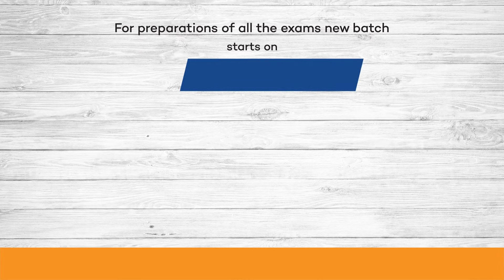SuperGrads New Batch Launch on 09th August I Enrollment cum Demo Classes Link in Description Box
New Batch of SuperGrads is going to launch on 09th August 2020. All Students studying in Std 11th/12th or Have taken drop for preparations can join the Batch. Students will be prepared 360 degree for the entrance exams of Top Notch Universities of India. Link of Enrollment and Demo Classes is

Following are the exams (along with institutions names)for which SuperGrads will prepare students :

1. IPM AT(IIM Indore)
2. IPM AT (IIM Rohtak)
3. DU JAT (Delhi University Colleges for BMS , BBA (FIA) and  BA Hons in Business Economics)
4. CUET (Christ University)
5. NPAT (Narsee Monjee Institute  of Management Studies)
6. SET(Symbiosis International)
7. HSEE (IIT MADRAS)
8. AAT (Ashoka University)
9. St. Xavier's Mumbai Entrance Test
10. TISS BAT (Tata Institute of Social Sciences)